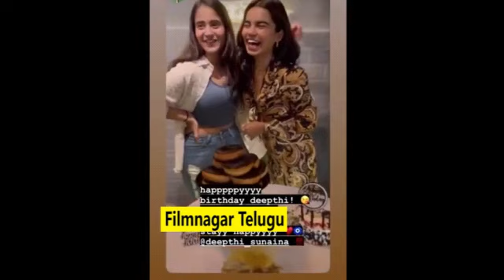దీప్తి బర్త్ డే షన్ను ఏం ఇచ్చాడో తెలుసా _ Happy birthday Deepthi Sunaina _ Deepthi Birthday